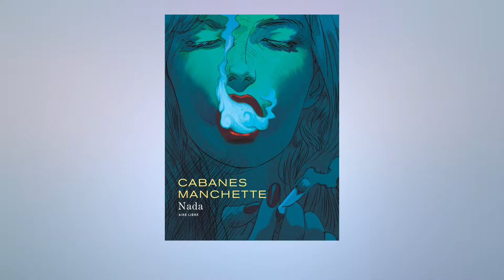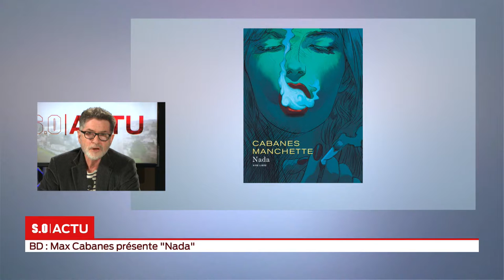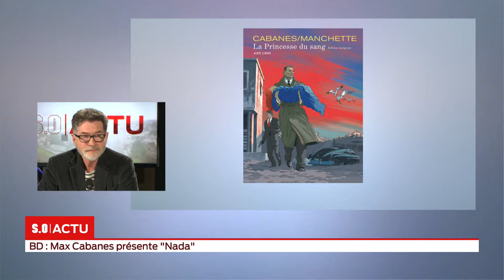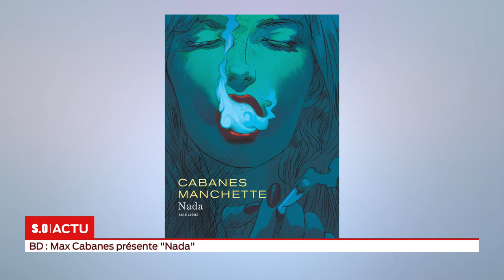SO Inivité BD Max Cabanes présente Nad